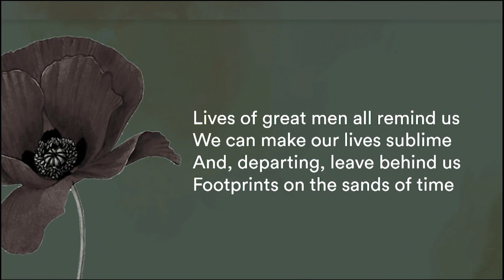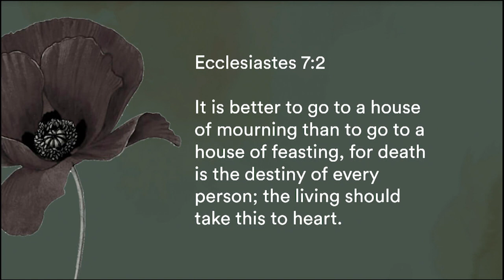Memorial Service for Pastor Rudy Tan